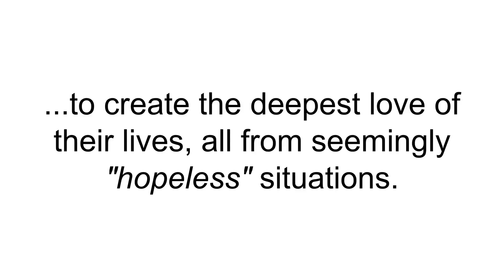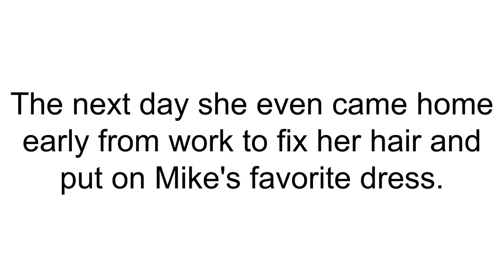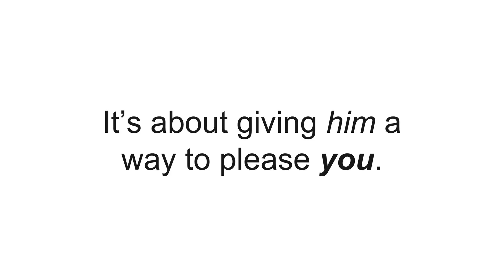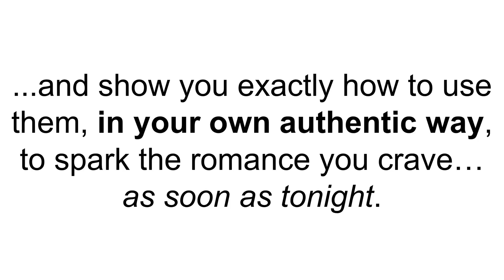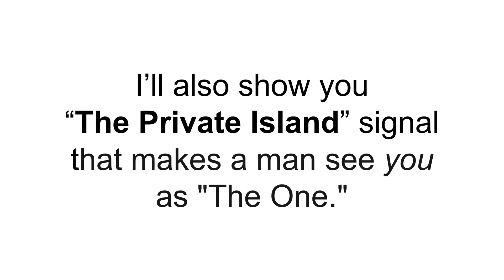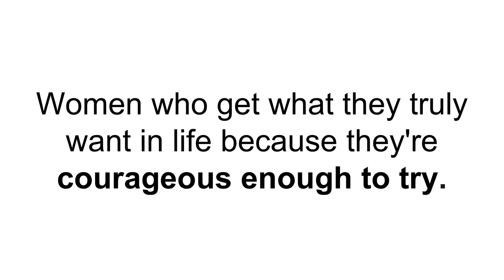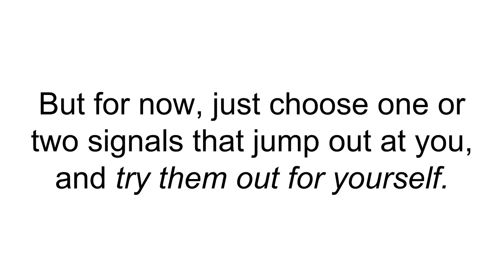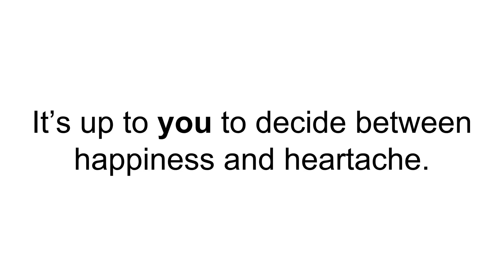Ways to Make A Man CRAVE Desperately